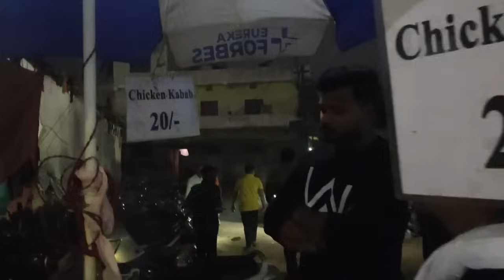Finally ପଖାଳ ଶୁଖୁଆ ଖାଇଲି | ରାତିରେ ଅଧା ରାସ୍ତାରେ ମିଳିଲା ମନ ପସନ୍ଦର ଜିନିଷ | ଖୁସିର ଦିନ ବହୁତ ଜଲ୍ଦି ପଳେଇଲା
mausumibehera21

Bergner Tripro Triply Stainless...

Webelkart Diya Shape Flower...

Pigeon By Stovekraft Favourite...